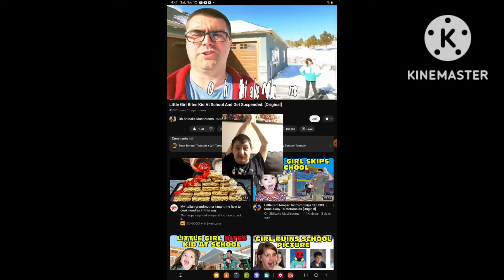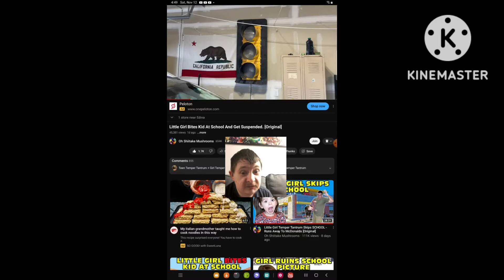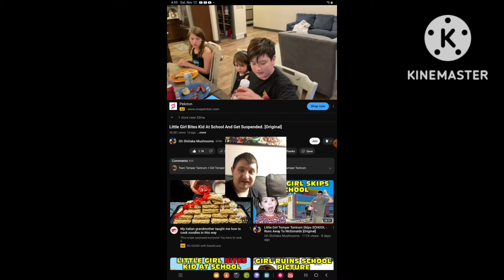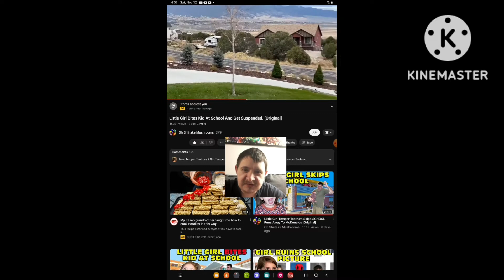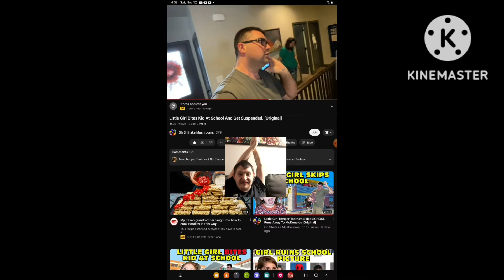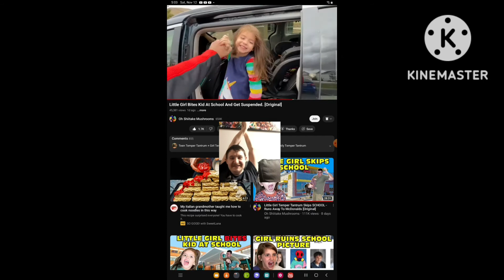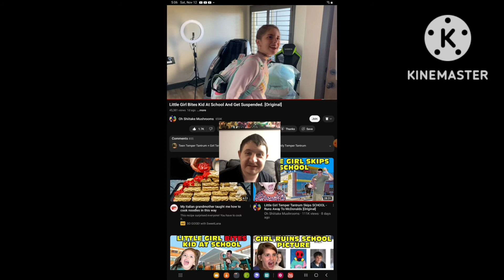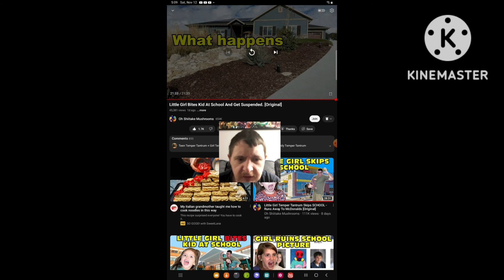[Reaction] Little Girl Bites Kid at School and Gets Suspended